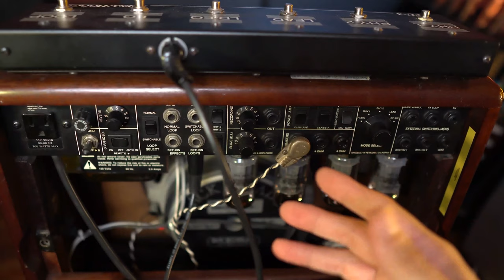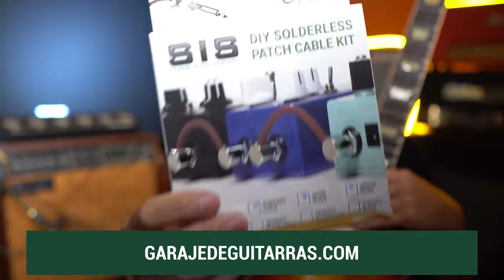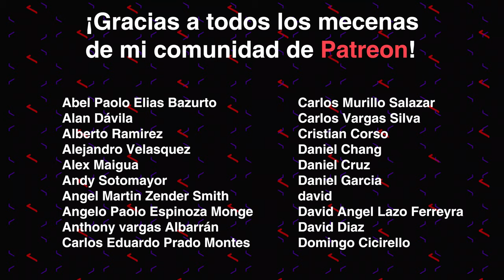Mesa Boogie Mark IV - Review en Español | Garaje de Guitarras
Inscríbete a clases particulares de música vía zoom en Escuela de Música 2.0: